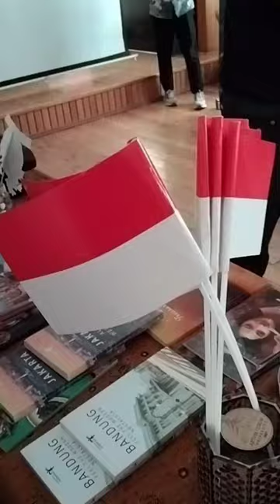Indonesian Day in Khazar University